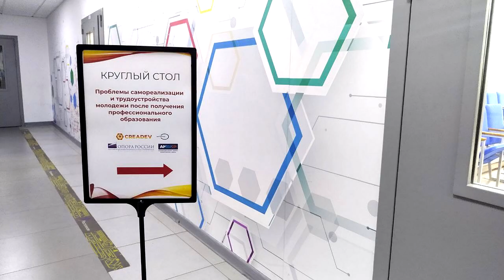2023 11 03 ролик Круглый стол в Красногорском колледже